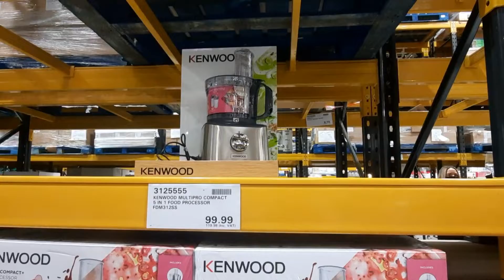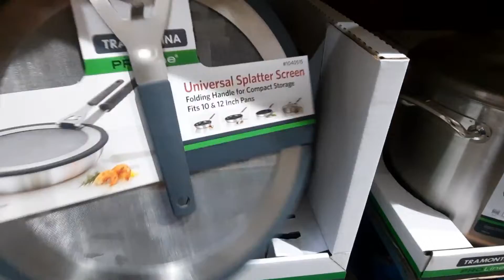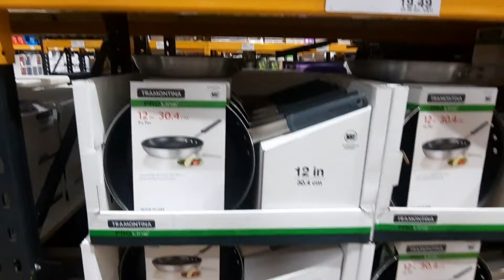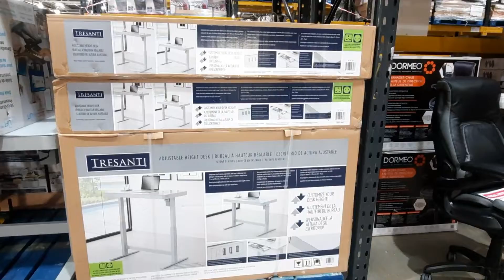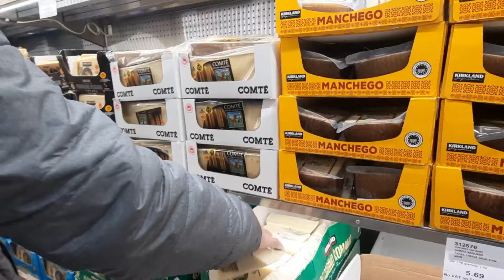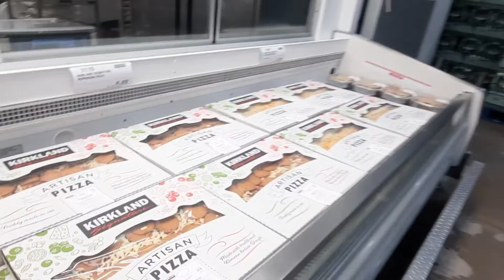🟣Вот так затарились! Когда уже это закончится! Обкатываем ВMW/IrinaOk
Пусть Свет победит Мрак сегодня!!